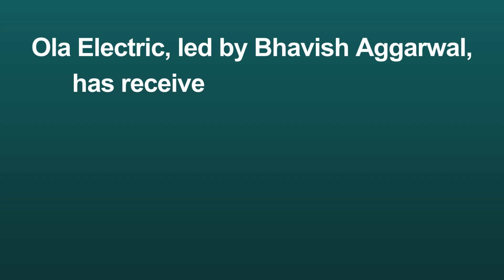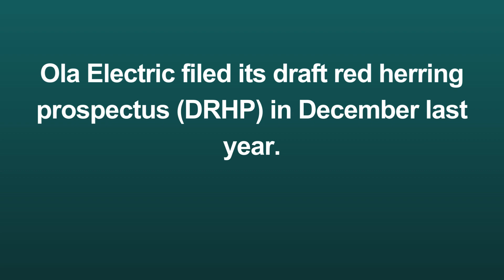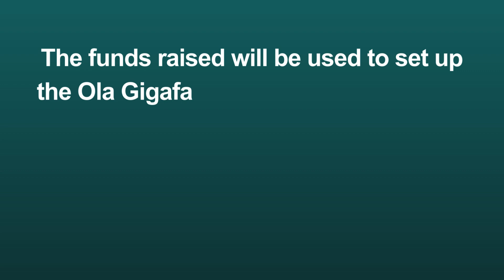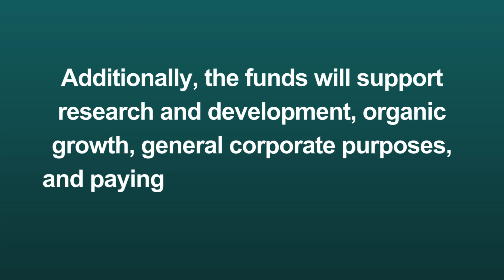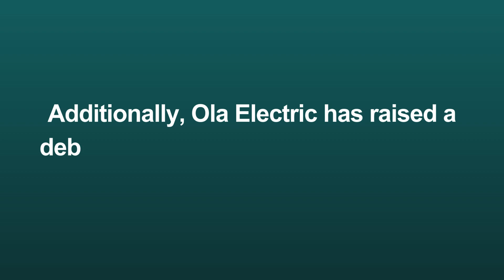Breaking News 📣 Ola Electric Gets SEBI Approval for IPO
Sensex Updates
Investor
Trader
Long Term Portfolio
Swing Trading
Positional Trading